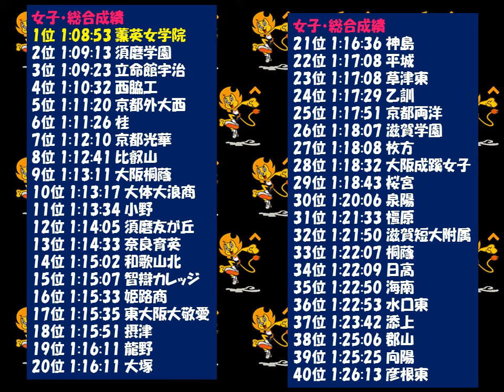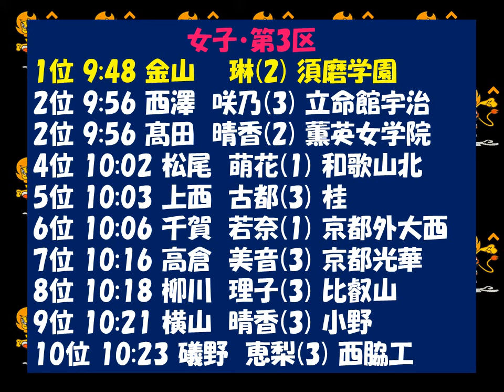近畿高校駅伝2017女子 優勝：大阪薫英女学院